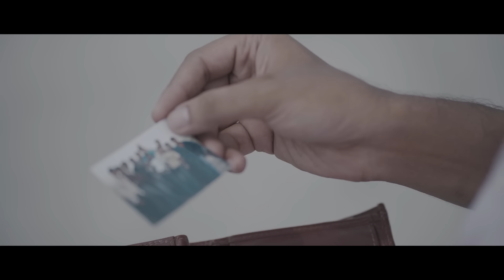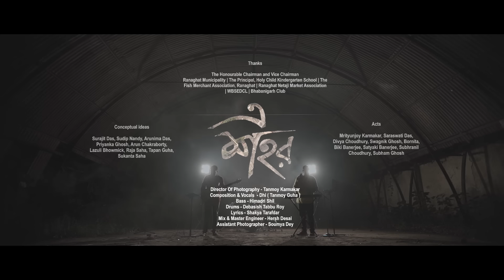E Sohor | Ranaghat | Dhi Harmony | Shunyo Golok | Official Music Video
Thank you for 250k+ organic views.

এ শহর…
অনুভূতির শহর

পশ্চিমবঙ্গের যে তেইশটা জেলা রয়েছে তাদের মধ্যে অন্যতম হল নদীয়া। এই নদীয়া জেলারই অন্তর্গত একটা ছোট্ট শহরের নাম রানাঘাট,যাকে কেন্দ্র করে এই গানটা গড়ে উঠেছে। এই মফস্বলের বিভিন্ন প্রান্তে ছড়িয়ে রয়েছেন বিভিন্ন শ্রেণীর মানুষ, রয়েছে স্কুল-কলেজ, দোকানপাট-রাস্তাঘাট।শহরতলির অলি গলিতে জমে রয়েছে কত না-জানা না-বলা গল্প যা মধ্যবিত্ত বাঙালির জীবনের অবিচ্ছেদ্য অংশ। এই গানটার মধ্যে দিয়ে এ শহরের এমনই একটি সাদামাটা কাল্পনিক চরিত্রের কথা বলা,সাথে এমন কিছু বিষয়, যার সাথে প্রত্যেক মধ্যবিত্ত বাঙালিরই কিছু না কিছু মিল রয়েছে বলে আশা করা যায়, যার সাথে জড়িয়ে এ শহর আর তার সাথে জড়িয়ে থাকা আমাদের অজস্র স্মৃতি..

Lyrics -

দেখতে দেখতে বয়ে গেছে, সময় হাওয়ার মতো
উল্টে যাচ্ছে হিসেব অনেক, হচ্ছে ভুল কত
চলতে চলতে হারিয়ে গ্যাছে, রাস্তা নিজের মতো
চেনা মুখ যত চাইছে সুখ, তত বাড়ছে দূরত্ব

এলোমেলো কত কথা আসে যায়
বারে বারে য্যানো ওরা ডাক পাঠায়
অলিগলি গাড়ি ঘোড়া ডায়ে বাঁয়ে
এ শহরের গল্প বলে যায়

ঐ চূর্ণী bridge, কত স্মৃতি আছে জুড়ে
ঐ cricket pitch, Toss করে জিতে গেলে
তুই  batting নিস, Phone-এ বাবা আছে
তাই no গালি please

School- এর পাশে সরু গলি, আর ধরা পড়লেই বলি
Final Test এর আগের রাত, সবার মাথায় পড়তো হাত
পাড়ার রায় কাকুর ছেলে, অঙ্কতে একশোয় একশো পেলে
বাবা কথা শোনায় মাকে, বকে গ্যাছে তোমার ছেলে

পুজোয় park-এর ভিড়ে, সারা শহর জুড়ে ঘুরে
তাকে একটু দেখতে পেলে, মনটা পুরো যেত ভরে
লোকজনের ভিড় ঠেলে, আরো একটু এগিয়ে গেলে
আমি যত ঘুরতাম কাছে, তত দূরে যেত চলে

ভাষাণ যেদিন ছিল, ঠিক সেদিন সকাল বেলা
তার পাড়ার pandel ঘিরে, শুরু হলো সিঁদুর খেলা
তারপর হঠাৎ একটি ছেলে, এলো হাতে সিঁদুর নিয়ে
সব স্বপ্ন গ্যালো ভেঙে, শেষে বাড়ি এলাম ফিরে

ভুলতে বসা অঙ্ক টাকার, ভাঙছে ঘর যত
ব্যস্ত সময় বন্দি হৃদয়, জমছে না আর ক্ষত
পুড়তে থাকা বিকেল গুলো, উড়ছে তুলোর মতো
পলকা মেঘের এক চালাতে, গলছে আকাশ তত

ঐ পাড়ার club, কত trophy আছে জমে
Last বিশ্বকাপ, নিয়ে তর্কে ডুবে গেলে
জ্ঞান দেয়ার ধাত, একটু কাজ আছে ভাই
Please করিস মাফ

চাকরি পেতে সরকারী, কত জানা দরকারী
Interview কাঁড়ি কাঁড়ি, পেকে যায় গালের দাড়ি
কাকিমাদের pnpc, চোখ যেন cctv
পথে দ্যাখা হলেই বলে, কোনো চাকরি আদৌ পেলি?

সাইকেল চালিয়ে জোরে, যত ঢুকি তাড়াতাড়ি
টিউশনি শেষ করে, ভাবি ফিরবো কখন বাড়ি
রাস্তাতে ফেরার পথে, মুদি খানার ফর্দ হাতে
খুঁজে বেরাই আমি ঘুরে, সারা রেল বাজার জুড়ে

বছর যাচ্ছে ঘুরে আর, বয়েস যাচ্ছে বেড়ে
বন্ধুরা একে একে, সব গ্যাছে আমায় ছেড়ে
বোঝা বাড়লে সংসারে, কত কি যে হতে পারে
ঠেক খেয়ে শেখা আছে, সব চেনে দরকারে

Credits -
Director Of Photography - Tanmoy Karmakar
Composition, Production & Vocals - Dhi
Lyrics - Shakya Tarafdar & Dhi
Drums - Debasish Tabbu Roy
Bass - Himadri Shil

Mix & Master Engineer - Hersh Desai

Direction & Managing - Surajit Das
Assistant Photographer - Soumya Dey
Assistant Editor - Amit Satvaya
Cover Art - Iman Saha

Conceptual ideas -
Sudip Nandy, Arunima Das, Arun Chakraborty, Raja Saha, Tapan Guha, Priyanka Das, Priyanka Ghosh.

Acts -
Mrityunjoy Karmakar, Saraswati Das, Soumili Chowdhury, Divya Choudhury, Satyaki Banerjee, Swagnik Ghosh, Bornita, Biki Banerjee, Subhranil Choudhury, Sandipa Das, Madhushree, Madhurima Roy Chowdhury, Debarati Banerjee and lot more people.

Thanks to
The Honourable Chairman and Vice Chairman
Ranaghat Municipality |The Principal, Holy Child Kindergarten School | The Fish Merchant Association, Ranaghat | Ranaghat GRP | Ranaghat Netaji Market Association | WBSEDCL | Bhabanigar Club

Audio Out on all streaming platforms